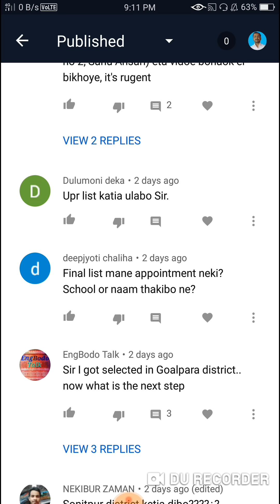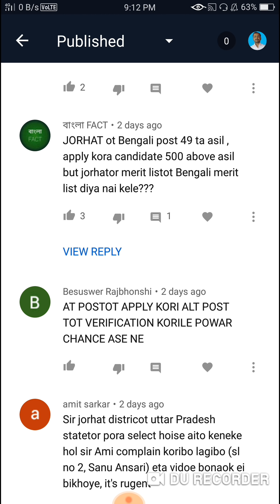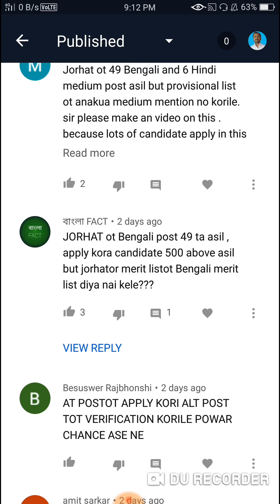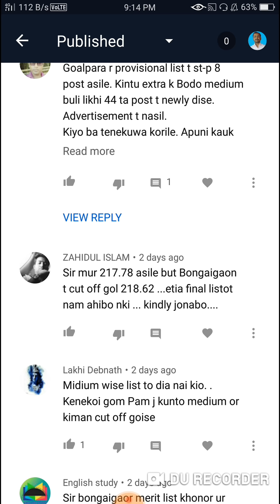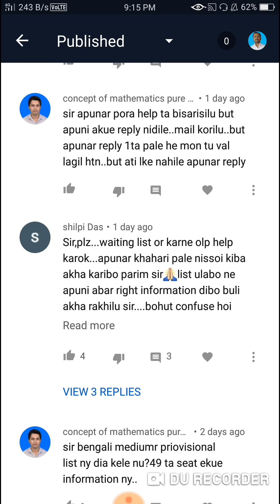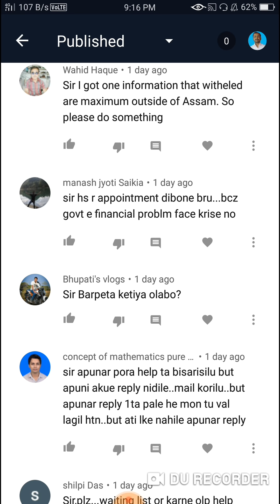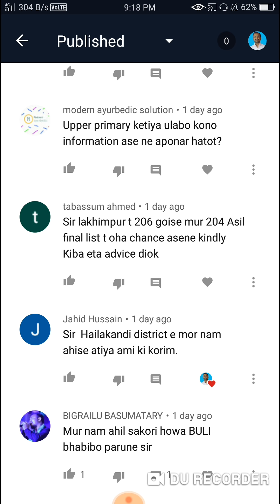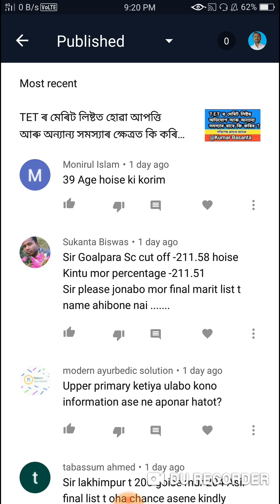TET ৰ মেৰিট লিষ্টৰ বিভিন্ন সমস্যা আৰু নিযুক্তিৰ সম্পৰ্কে সবিশেষ আলোচনা @ Kumar Basanta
Latest News

Latest News

অসমৰ সকলো জিলাৰ TET উত্তীৰ্ণ সকলে মুঠ নম্বৰ কিমান পাইছে বাৰু ? কোনটো ZONE ৰ Cut off Marks কিমান হ’ব বাৰু ? এই বিষয়ে সবিশেষ জানিবলৈ তলৰ লিংকত থকা ভিডিঅ’টোৰ Comment বোৰ চাবলৈ নেপাহৰিব ৷